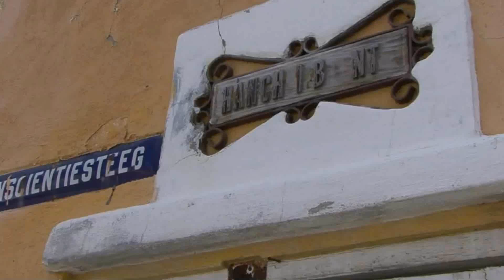Guitar Mood - Beyond a shadow of a doubt